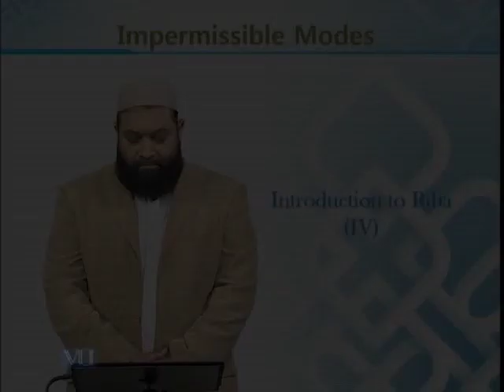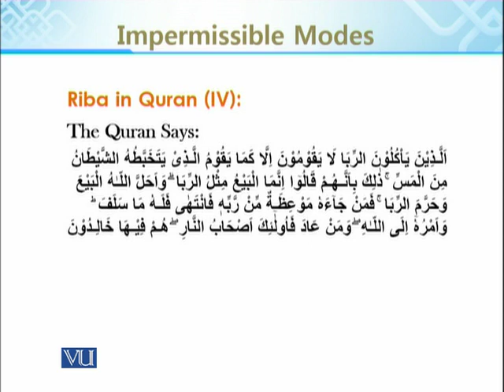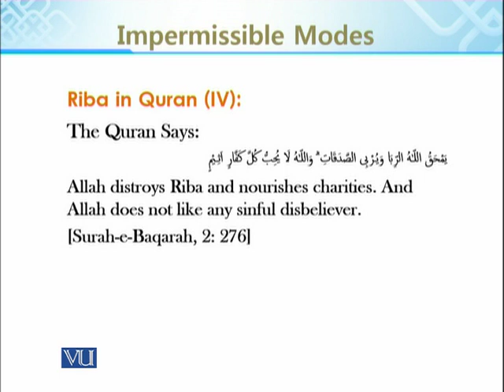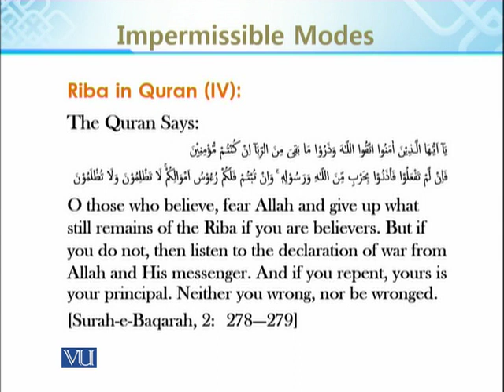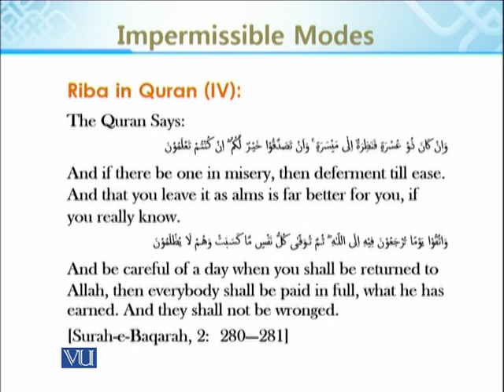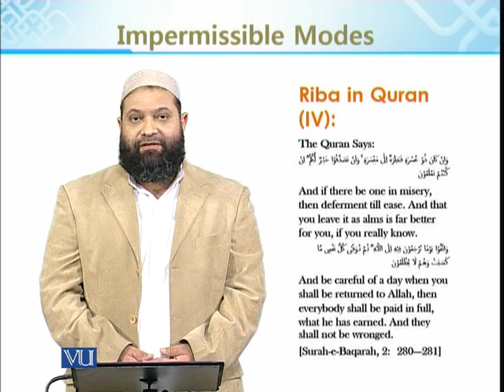BNK611_Topic138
Topic: 138